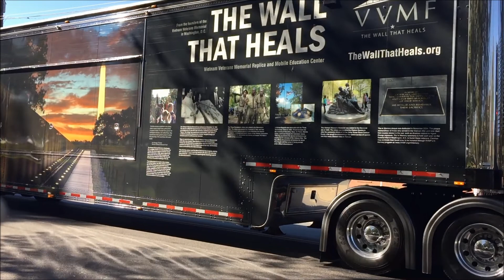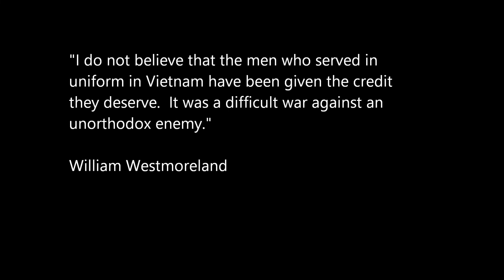The Wall That Heals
A replica of the Vietnam War Memorial Wall arrives in Paducah, KY, where it will be on display October 25-28, at Carson Park, 300 North 30th Street, Paducah. The memorial will be open 24 hours a day. Admission is free. Opening ceremony: October 25 at 6 p.m.